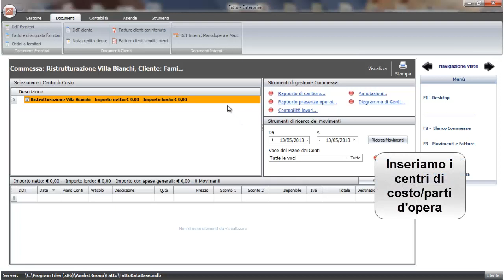Come inserire una nuova commessa in Fatto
In questo video vedremo come sia semplice ed intuitivo creare una nuova commessa in Fatto e generare le parti d'opera/centri di costo